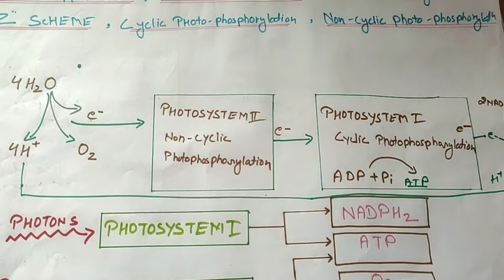Z scheme/light reaction of photosynthesis / Photosynthesis lecture 3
Want to learn Light reaction of Photosynthesis , in simple way  you should watch this video this video explains about Photosynthesis overview , Light reaction of Photosynthesis ,
water -photolysis , oxidation , reduction , electron transport chain , photo phosphorylation,
Z-scheme,  cyclic and non cyclic photophosphorylation , cyclic photophosphorylation
this channel is all about ...biology,  biotechnology, microbiology ,environmental science , important topics for human welfare.

My  popular video link below -